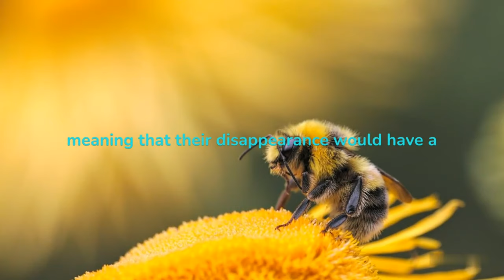20 Facts in Under 2 Minutes - Wars and Honey Bees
Wars are large-scale conflicts between nations or groups, typically involving the use of armed forces and weaponry. They can be caused by a variety of factors such as territorial disputes, ideological differences, or economic interests. Wars have far-reaching consequences, including loss of life, destruction of infrastructure, displacement of populations, and long-term geopolitical and social impacts.

Honey bees are a species of bee known for their production of honey and their crucial role in pollinating crops. They live in colonies with a queen bee, drones, and worker bees, and use complex communication and navigation systems to forage for nectar and pollen. Honey bees are threatened by factors such as habitat loss, pesticides, and climate change, which have led to declines in their populations and raised concerns about their impact on global food security.

these videos would not upload as so i combined them.

google